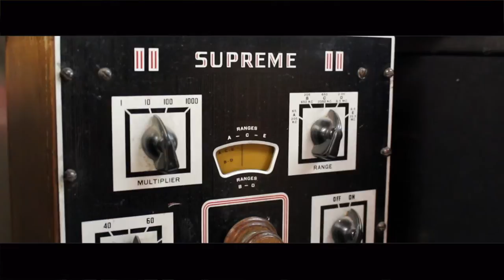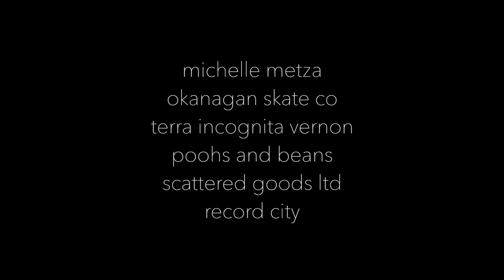downtown - non narrative film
special thanks to:

michelle metza
okanagan skate co
terra incognita vernon
poohs and beans
scattered goods ltd
record city